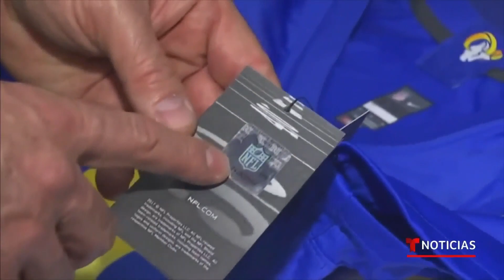Un ejército de policías listo para custodiar el Super Bowl | Noticias Telemundo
Video oficial de Noticias Telemundo. Cientos de agentes han sido movilizados para garantizar la seguridad en Los Ángeles, especialmente dentro del Sofi Stadium y sus alrededores. Mientras, una parte de la población se queja del aumento del tráfico y la aglomeración de personas en la ciudad.